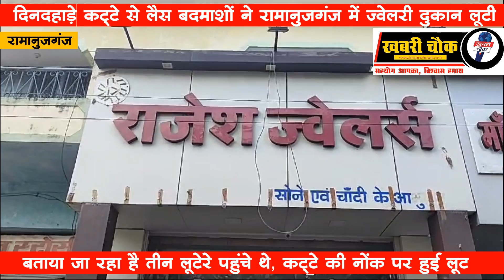रामानुजगंज में दिनदहाड़े राजेश ज्वलेर्स में लूट, लूटेरा झारखण्ड की ओर भागे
बलरामपुर जिला अंतर्गत रामानुजगंज के नगर पालिका चौक में संचालित राजेश ज्वेलर्स में आज दिनदहाड़े कट्टे से लैस बदमाशों ने करीब 8 किलो सोने के जेवरात लूट लिया एवं फरार हो गए.. लूटे गए सोने के जेवरातों की कीमत करीब पांच करोड़ रुपये से अधिक की बताई गई है.. आशंका है कि वारदात के पूर्व बदमाशों ने दुकान की अच्छे से रेकी की थी.. घटना के बाद आरोपी बाइक में सवार होकर झारखंड की ओर भाग निकले.. घटना से रामानुजगंज में हड़कंप मच गया है।

जानकारी के मुताबिक, रामानुजगंज के नगर पालिका चौक में संचालित राजेश ज्वेलर्स में 2 बजे बाइक में सवार होकर तीन युवक पहुंचे.. दुकान में अंदर घुसकर उन्होंने कट्टा निकाल लिया एवं दुकान संचालक राजेश सोनी सहित कर्मचारियों को कब्जे में ले लिया.. लुटेरों ने राजेश सोनी के सिर पर कट्टे की बट से वार कर उन्हें घायल कर दिया एवं गोली मारने की धमकी दी..
लुटेरों ने दुकान सहित लॉकर मे रखे सोने के जेवरों को निकलवा लिया और बैग में रखकर बाईक में सवार होकर झारखंड की ओर भाग निकले.. लुटेरों ने दुकान के पास मोची दुकान के सामने बाइक खड़ी की थी.. उन्होंने 15 मिनट में पुरी वारदात को अंजाम दिया। मामले में पुलिस अभी कुछ भी कहने को तैयार नहीं है पुलिस की टीम सीमा से लगे विभिन्न क्षेत्रों में तैनात है। हम आपको बता दें पूर्व में ऐसी घटनायें यहां पर हो चुकी है। झारखण्ड सीमा से लगा क्षेत्र होने के कारण वारदात को अंजाम दे अपराधी झारखण्ड की ओर फरार हो जाते हैं।